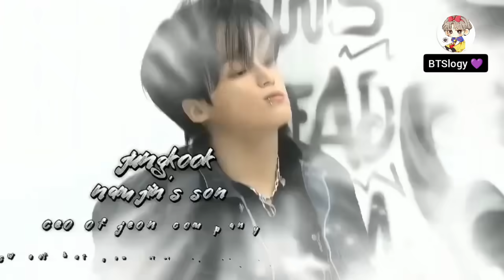unbreakable bond ||💜part 37💜|| taekook/yoonmin love story